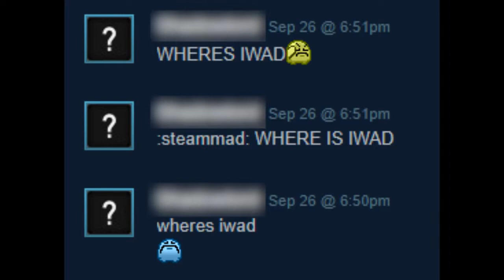WHERE'S IWAD?!?!?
source by dwars
base by phantragon